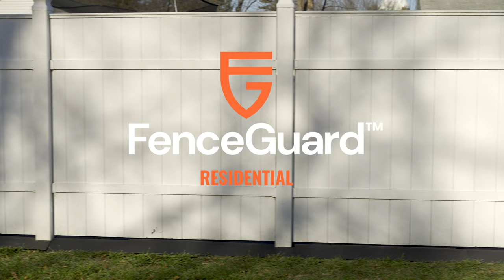Residential FenceGuard Clips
FenceGuard provides a clean-cut appearance along fence lines, eliminates the need for weed whipping or cosmetic chemicals, and creates a buffer to protect fencing from damage from contact with mowing equipment.